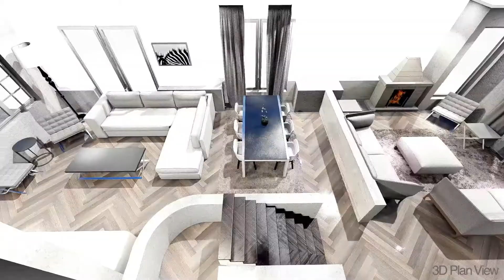Chula Vista Home Sells for $130,000 MORE than Zillow, Redfin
Chula Vista Homes are Selling quickly, and we Sell More Houses for Higher Prices than Zillow, Redfin, Realtor.com! This home owner discusses how his house sold for $130,000 MORE than what the real estate portals said it was worth, and how we even got the buyer to pay $52,000 more than appraised value!! Don't trust your home sale to an Average Real Estate Agent - Kristian has lived in Chula Vista, California for over 40+ Years - he owns many properties in the area, and there in No One that wants to sell your home for the Highest Price Possible!

The City of Chula Vista is located at the center of one of the richest cultural, economic and environmentally diverse zones in the United States. It is the second-largest City in San Diego County with a population of 268,000. Chula Vista boasts more than 52 square miles of coastal landscape, canyons, rolling hills, mountains, quality parks, and miles of trails. Chula Vista is a leader in conservation and renewable energy, has outstanding public schools, and has been named one of the top safest cities in the country.

The City has established economic development initiatives that have created quality infrastructure, a strong consumer base and a well-educated and experienced workforce. Civic leaders are not stopping there; amassing a large volume of commercial/industrial development lands, pursuing a progressive business and employment investment policy, and completing acquisition of the 375-acre University Park and Innovation District site that will create even greater opportunities for your business in the future. The 535-acre Chula Vista Bayfront project will transform the area into a thriving residential and world-class waterfront resort destination. The Plan will establish thousands of new jobs, create new public parks, protect natural coastal resources, provide conference and visitor-serving amenities and build an important asset for the entire San Diego region.

Chula Vista means “beautiful view” and there is more to see and do here than you can imagine! Great year-round weather, miles of trails, coastline, mountains and open space beckon runners, hikers, cyclists, birders, and outdoors enthusiasts from the bay to lakes. Visit the bayfront with the Sweetwater Marsh National Wildlife Refuge and the Living Coast Discovery Center. The Chula Vista Marina & Yacht Club awaits kayakers and boaters. Cycle the Bayshore Bikeway and see more wonders on San Diego Bay.

Shopping, dining, and entertainment abound with two major malls and a historic downtown district. With more than 100 of the country’s top specialty stores, Otay Ranch Town Center is an exciting outdoor shopping, dining and entertainment destination. This urban, bustling, open-air center features a variety of amenities including a library, outdoor cafes, a pet-friendly setting and adjacent dog park, food pavilion, fireplace, and “popper” play fountain for children.

Chula Vista Center in the downtown area boasts major retailers, dining, movie theaters, and more than 100 fine specialty shops. And, Third Avenue Village, billed as the cultural center of the city, features historic buildings, unique shops, a weekly farmers market, landmark restaurants, and seasonal outdoor music concerts.

More than 60 well-maintained parks and sports fields are available for outdoor sports, recreation activities, and picnics. Tour the Chula Vista Elite Athlete Training Center and see America’s best athletes. Enjoy 32 acres of water wonder with rides, slides, exotic marine animals, and plenty of family fun at Aquatica, SeaWorld's Waterpark. Or, hit the links on one of four challenging yet playable golf courses. From rock and roll to rap to reggae - world-class entertainers perform at the North Island Credit Union Amphitheatre, San Diego County’s premiere outdoor music venue.

Established neighborhoods, contemporary communities, start-up firms, corporations, nationally recognized entertainment venues, the nation’s only warm weather athlete training center, an award winning nature center and a historic downtown all contribute to Chula Vista’s attraction for both families and businesses.

0:00 Home Owner Testimonial
1:00 Details of the Home Sale
4:19 How Kristian Peter Sells Homes